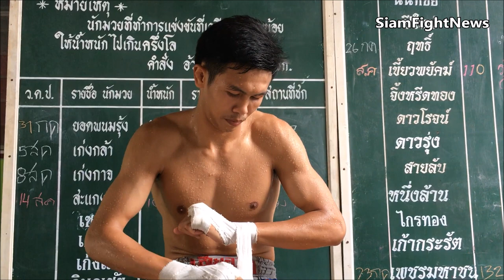Yodpanomrung Jitmuangnon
Yodpanomrung from Jitmuangnon gym training for his upcoming colossal fight with Rittewida at Ch7 stadium. The match-up takes place on Sunday, July 31st, 2016.

Yodpanomrung is the current Ch7 stadium 135lb champion.